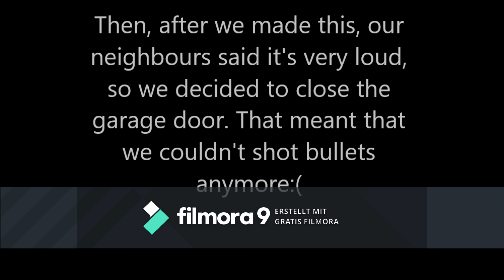CANON OUT OF STICK MATCHES!!!!!